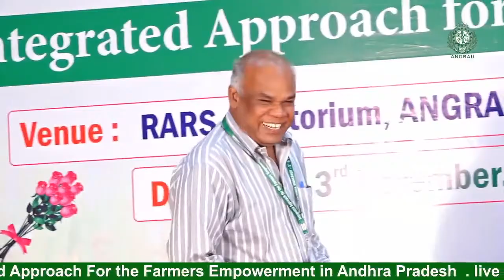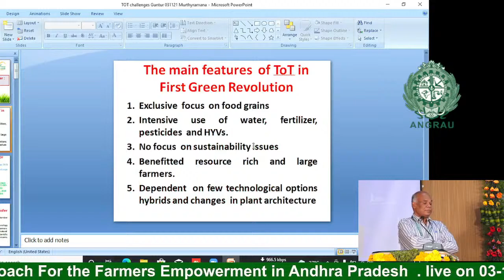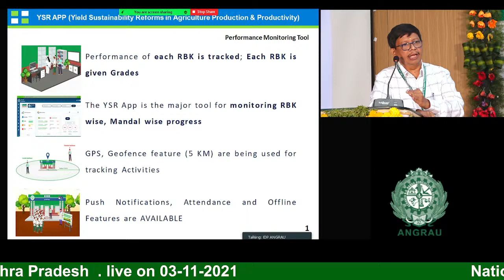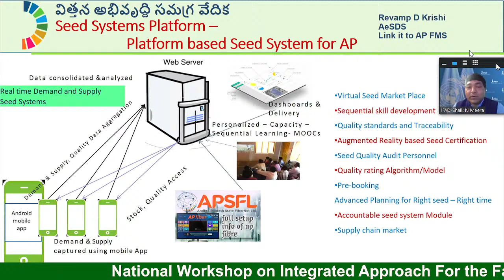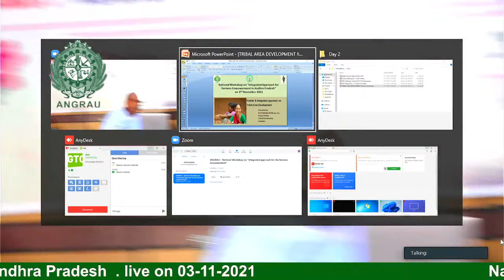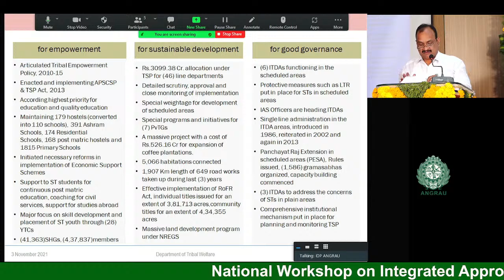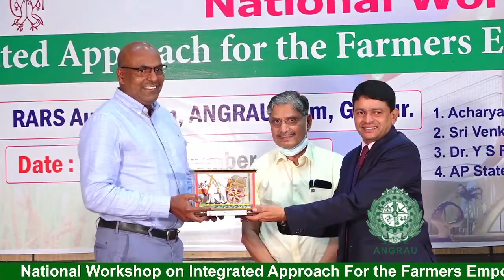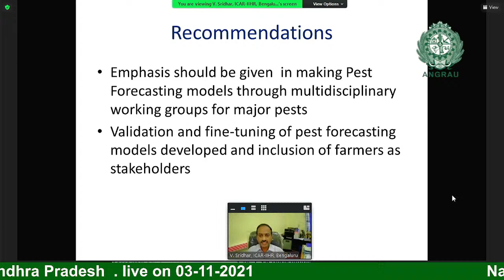National Workshop on Integrated Approach for the Farmers Empowerment in Andhra Pradesh Day2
ELECTRONIC WING, ANGRAU- GUNTUR

In the wake of WTO and highly diverse micro farming situation present in the state, the role of electronic media to educate the farmers on efficient use of input in sustainable and export oriented agriculture, post-harvest handling, market information etc., an Electronic Media Wing was established during 2001 by redeploying Multidisciplinary Scientists to promote e-extension.

Role of Electronic Media Wing to support e-extension

Content generation
Script Writing
Story board preparation
Identification of resource persons
Selection of site for recording
Editing

Electronic Wing is entrusted to develop interactive CD's on different crops on seed to seed concept
and developed CD's on Rice, Cotton, Pulses, Mango, SRI, Groundnut, Castor, Millet's, Sugarcane, and Agricultural Implements etc., Electronic Wing also produced theme song for Rythu Chaitanya Yatra(RCY).

A. PHONE IN LIVE PROGRAMMES:
Innovative farm telecast "RythuMitra": The Acharya N. G, Ranga Agricultural University in collaboration with the Dept. of Agriculture, Gov. of A.P has launches an innovative farm telecast programme "Rythumitra" through TEJA channel w.e.f. 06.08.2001. The programme is daily for one hour between 6.00 PM - 7.00 PM. 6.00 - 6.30 PM pre-recorded (canned) programmes usually three programmes, 10 min. each, one each on agriculture, horticulture and animal sciences/allied fields.
Pasidipantalu (Doordarshan): on Wednesday and Friday, Pasidipantalu Phone in-Live programme on agriculture and allied subjects is being organized by Doordarshan in which a scientist from the university will answer the questions asked by the farmers on a pre-informed topic for the day from 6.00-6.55 PM.
 Annapurna (TV5): The phone in live programme was initiated in september, 2009 as part of Annapurna programme of TV5.The programme will run for three days in a month on first three Thursdays on agriculture and allied subjects in which a scientist from the university will answer the questions asked by the farmers on pre-informed topic of the day, from 5.30 to 6.00 PM.
Annadatavelugubata (ETv): Recorded programmes has been sent for telecast in ETV as part of Annadatavelugubata Programme twice a week i.e., Tuesday and Friday from 2nd October 1998
 B. RADIO SCRIPTS :

                  Under distance education programme, ANGRAU will identify and depute scientist for Radio Talk uunder 'VYAVASAYA PATHASALA [Farm School on AIR] on every Monday at 7.15 OM. for a duration of 30 minutes from All Indaia Radio, Vijayawada for the state of Andhra Pradesh.

C. WEEKLY ALERTS :
Farming community has been altered on weekly about the measures to be taken up in different crops  through Sagubadi Column of Sakshi daily probably on every Monday and other days of the week. it has been in practice since September 2014
From 2017 onwards another largest circulated daily of Andhra Pradesh i.e., AndhraJyothy also started publishing cover the weekly advisory in their daily for the benefit of forming community of Andhra Pradesh.
From 2017 onwards other largest circulated daily of Andhra Pradesh i.e., Eenadu also expressed willingness to cover the weekly advisory in their daily for the benefit of farming community of Andhra Pradesh.
From 2017 onwards other largest cirulated daily of Andhra Pradesh i.e, Prajashakti also expressed willingness to cover the weekly advisory in their daily for the benefit of forming community of Andhra Pradesh.